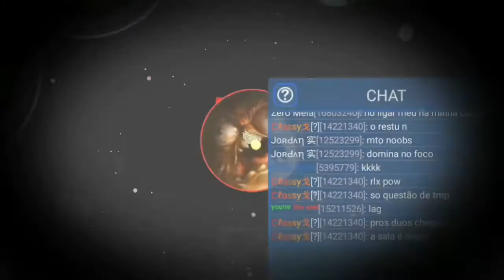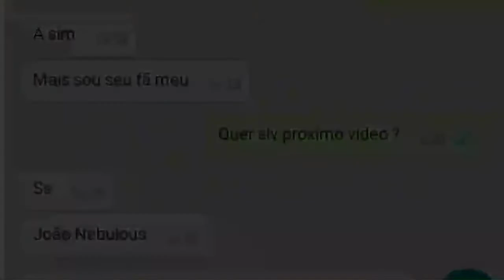NEBULOUS - BIGGEST LINE CANNON SPLIT _ INCRIBLES DESTROYER TEAMS _ PUSH SPLITS _ETC